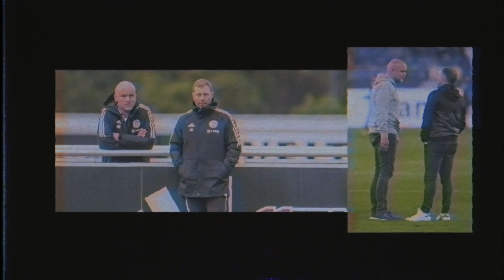Das Schalke-Beben: Reis da, Schröder weg - Gründe, Folgen, Fragen | Was geht, Bundesliga?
Beim FC Schalke 04 gibt es mitten in der Saison eine personelle Neuaufstellung: Der neue Trainer Thomas Reis ist da, Sportdirektor Rouven Schröder ist überraschend weg. Kann das gut gehen? Und passen Reis und S04 möglicherweise perfekt zusammen? Wer könnte Nachfolger von Schröder werden?

Wir besprechen die Lage in Gelsenkirchen mit kicker-Reporter Toni Lieto!

Community-Fragen:

1.) Ist Thomas Reis der richtige Trainer für den FC Schalke 04?
2.) Wo landet Schalke am Ende der Saison?

► Wie gefällt euch das Format „Was geht, Bundesliga?“
Schreibt gerne Feedback und Themenvorschläge in die Kommentare!

00:00 Das personelle Beben auf Schalke
02:40 Reis ist da – aber warum erst jetzt?
04:45 Schalke & Reis: Das perfekte Match?
07:00 Knäbels Seychellen-Geschichte mit Reis
09:00 Deshalb zahlt Reis für seinen Schalke-Vertrag!
10:45 Schröders emotionaler Rücktritt
14:05 Neuaufstellung mitten in Saison: Gefahr oder Chance?
15:35 Gibt es Alternativen für Schröder?
16:45 Schalkes Kader: gut genug für den Klassenerhalt?

► Fotoquellen Thumbnail: imago images, Getty images